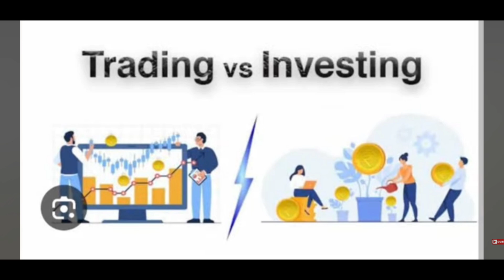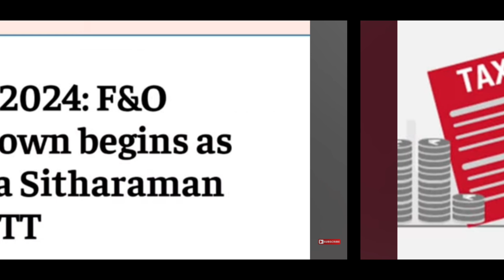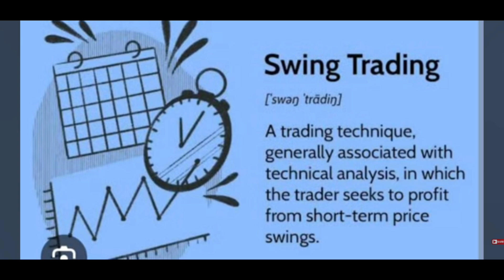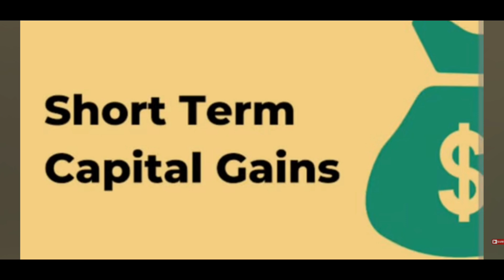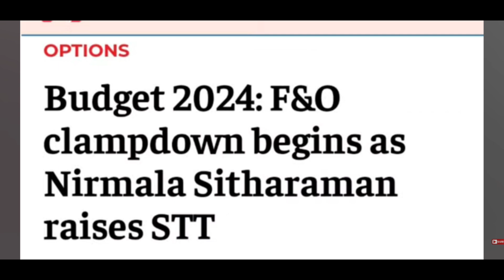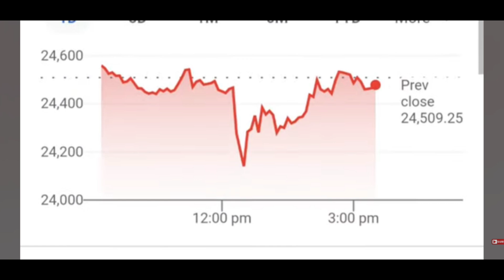Budget 2024 बाजार के खिलाफ LTCG, STCG, STT TAX 😱F&0 बंद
budget 2024 latest news
union budget 2024 latest news
interim budget 2024 latest news
spring budget 2024 latest news
budget 2024 latest news in hindi
budget 2024 latest news today
latest budget news 2024 ireland
budget 2024 pension increase latest news
salary increase in budget 2024 25 latest news
budget 2022 date
latest news about budget 2024
budget news us
budget news congress
president's budget 2024 release date
president's budget 2024 appendix
president's 2024 budget
2024 budget proposal
da arrears central government budget 2024 latest news today live
budget news nc
what is expected in the next budget
cheap 2024 cars
cnet budget laptops
cnn budget cuts
current budget cr
budget news 2023
fy 2024 doj budget
doj 2024 budget
dc 2024 budget
latest budget bill
2024 executive budget
economy news 2023
eb5 news 2023
latest news for budget 2024
fy 2024 budget in brief
fy 2024 budget
fiscal 2024 budget
federal budget news 2023
fy 2024 budget request
2024 budget release
g wagon 2024 price
budget 2024 news highlights
hud 2024 budget
2024 new york budget
2024 budget appendix
budget 2024 news kannada
kansas 2024 budget
kansas budget news
kansas budget 2024
kansas budget 2023
kentucky budget news
ky budget news
budget 2024 news live
budget 2024 news live in hindi
budget 2024 live updates
last budget approved by congress
louisiana budget 2023
budget latest news 2023
budget 2024 news marathi
budget 2024 news malayalam
m5 2024 competition
mass budget 2024
news budget 2023
new budget bill
new budget passed
u.s. budget news
latest news on budget 2024
latest news of budget 2024 in hindi
omb budget 2024
us budget 2023 news
budget review 2023
president's budget 2024 full text
q5 2024 release date
q1 budget
q5 2024 audi
q5 2024
budget 2024 news release
recent budget bill
us budget news 2023
budget news 2024
2024 budget request
budget 2024 news summary
budget 2024 news social welfare
sc budget 2024
budget 2024 news today
latest news on the budget 2024
treasury budget 2024
2024 budget deficit
u s budget 2023
va 2024 budget request
va 2024 budget
wi budget news
wisconsin budget news
x budget 2022
2024.x5
x5 2024 review
x5 2024 lci
new york state 2024 budget proposal
z budget
2024 z
zambian budget 2023
zambia news 2023
budget 2024 news18
2024 budget federal
budget 2024 latest update
budget 2024 ireland latest news
executive budget 2024
9/20 news

budget latest news
future and option ban

what is the latest news on the stock market today
latest news on stock market crash
stock market correction latest news
latest news on us stock market crash
stock market news dow jones